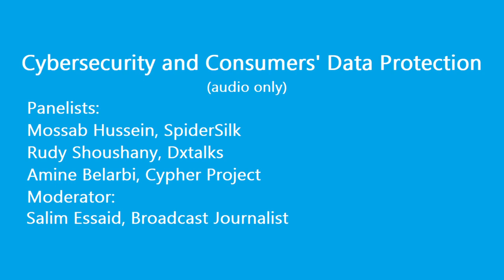Step Conference -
You can't talk about NFTs, crypto, or our digital future without understanding its backbone - data & cybersecurity.

Why?
50% is how much more data we're using online this year than in 2020 (The World Bank)
$10.5 trillion is the predicted global cybercrime cost by 2025 (Cybersecurity Ventures).
$6.53 million, is the average cost per cyberbreach in UAE & Saudi Arabia
Moderated by  Amine Belarbi, CEO/Founder Project Cypher
Rudy Shoushany 🎙 Digital Transformation management consultant, Host of DxTalks
Mossab Hussein, Co-Founder/CSO spiderSilk

Rudy Shoushany | Founder DxTalks Digital transformation Talks and Podcast